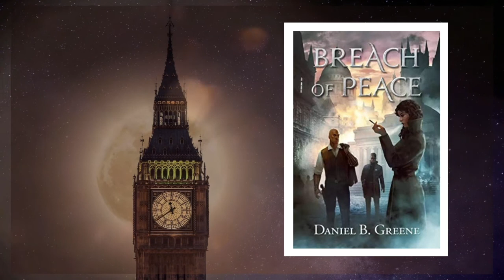daniel b. greene breach of peace review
I love A Box of Stories. They are trying to help you discover amazing new books whilst saving them from being destroyed! Star-struck